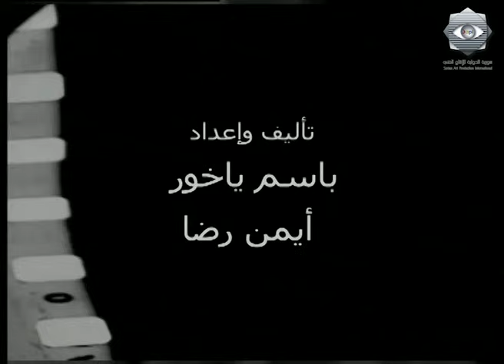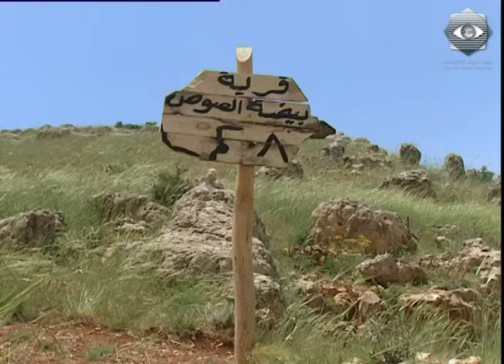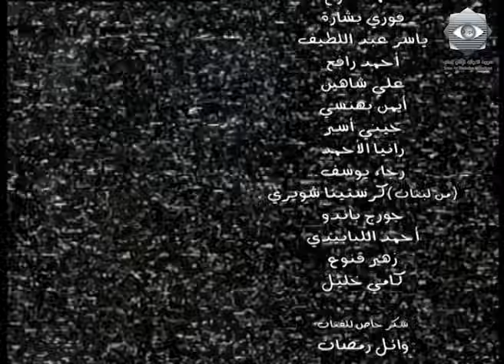بقعة ضوء 2 | الحلقة الثامنة عشر | 2 Spot Light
بقعة ضوء هو مسلسل سوري اجتماعي متميز، عبارة عن قصص منفصلة في حلقات درامية وكوميدية متنوعة للحياة العامة. يسلّط المسلسل الضوء على الخلافات السياسية في سوريا بشكل ناقد. ويعتبر هذا العمل واحد من أنجح الأعمال السورية، حيث شارك فيه عدد كبير من نخبة الممثلين السوريين. وقد لاقى المسلسل نجاحاً كبيراً جداً وما زالت حلقاته تبث في معظم الفضائيات العربية. بدأ بث المسلسل منذ عام 2001 وهو مكوّن من 12 جزء حتى الان.

هذا الجزء هو من بطولة: أيمن رضا، باسم ياخور، بسام كوسا، وفاء موصللي، اندريه سكاف، ليلى جبر، لينا حوارنة، حسن عويتي، شكران مرتجى وتمثيل محمد خير الجراح، جلال شموط، فادي صبيح، رافي وهبي، عبد المنعم عمايري، سلافة معمار، مانيا نبواني، ندين سلامة، نضال سيجري، نضال نجم، باسل خياط، محمد خاوندي، غسان عزب، معن عبد الحق، رنا الابيض، فوزي بشارة، نزار ابو حجر، روعة مخللاتي. اما ضيوف هذا العمل فهم عمر حجو، سليم صبري، نجاح العبد الله، مها المصري، عبد الرحمن حمود، يارا صبري، جهاد سعد، رباب كنعان، بسام لطفي، رياض شحرور، رنا جمول، هدى شعراوي.